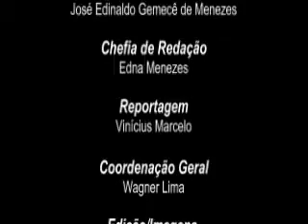Sai a segunda vencedora da promoção Folha 21 Anos